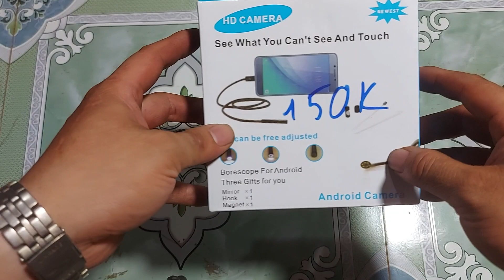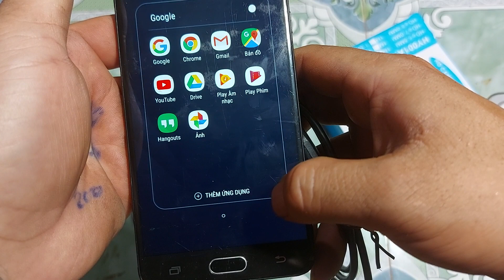camera nội soi